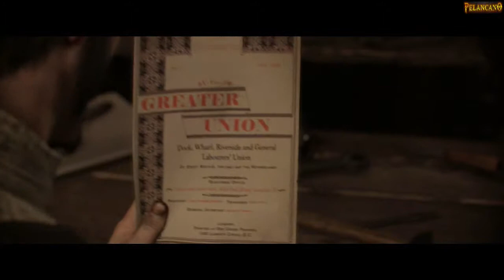The Order 1886 -Capítulo 9, parte 2. Gameplay HD, español.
Por fin llegamos a los muelles, menuda movida nos encontramos. A incinerar mercancías con regalito dentro.